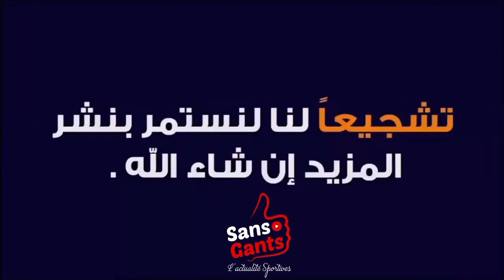أصيل الجزيري:اني واحد من الجمهور هذا ليتوال أحسن فريق في تونس ولهذا غادرت نيس